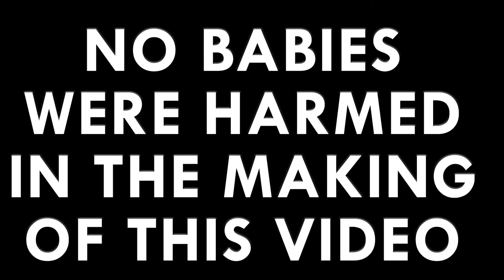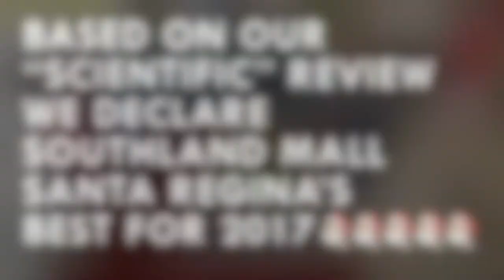The One Where We Review Mall Santas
If there is one review you need this year, this is that review!  We bring 4 friends along to review the mall Santa.  Don't just take our word for it trust our friends, well except Pierece, as well!  Get the best mall Santa photo ever to send to grandma and grandpa based on this expert and "scientific" review!